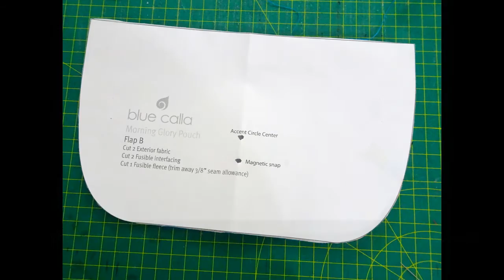DIY Tutorial Reverse Applique on Morning Glory Clutch of Blue Calla Patterns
Hello..Thank you for dropping by.

In this video I'll show you step by step pictures on how I do the reverse applique on my Morning Glory clutch - the free pattern by Blue Calla patterns. I used the same method to do my Moonflower Totebag, the new pattern by The Cloth Albatross.

This is my 1st Youtube Tutorial, so please be kind ^^

- for Indian fabrics I used in my project
- to see my past projects

Happy Sewing